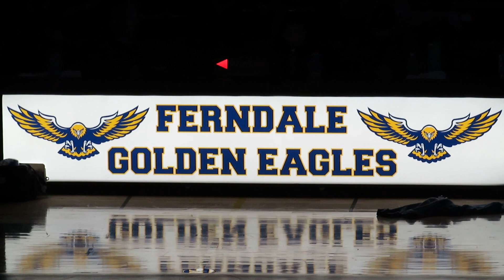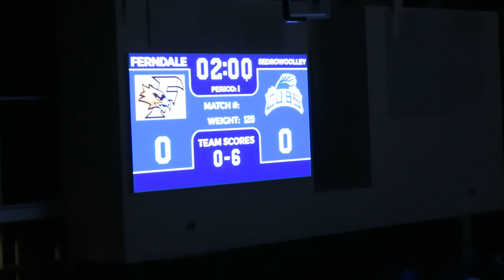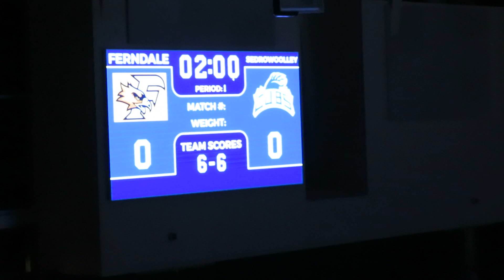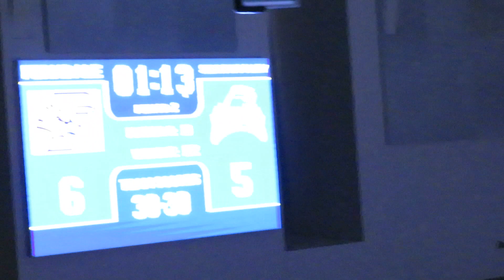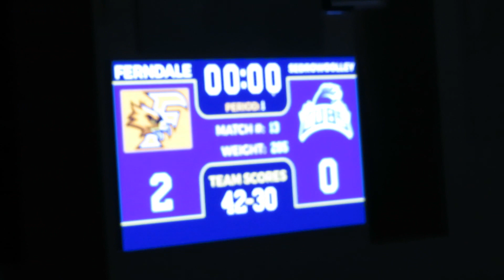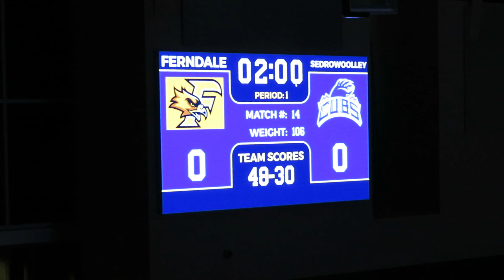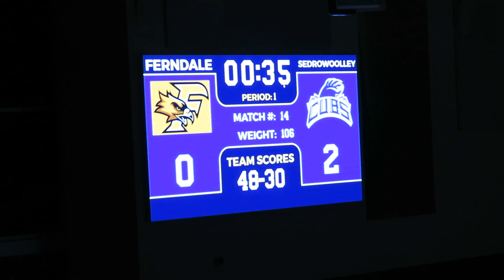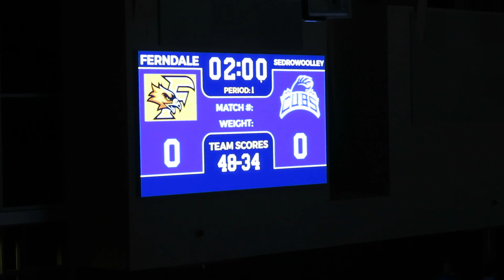Sedro-Woolley Cubs vs Ferndale Golden Eagles - High School Boys Varsity Wrestling Match - 12-14-22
Sedro-Woolley Cubs vs Ferndale Golden Eagles
High School Boys Varsity Wrestling Match
Northwest Conference NWC Double Dual Meet
Ferndale High School
Ferndale, Washington